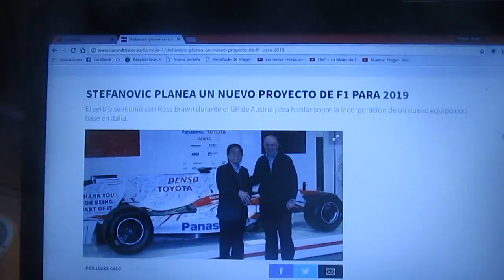Stefanovic planea un proyecto nuevo de F1 para 2019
El empresario serbio se reunió con Ross Brawn durante el pasado GP de Austria para que se incorpore una nueva escuderia con sede central en Italia